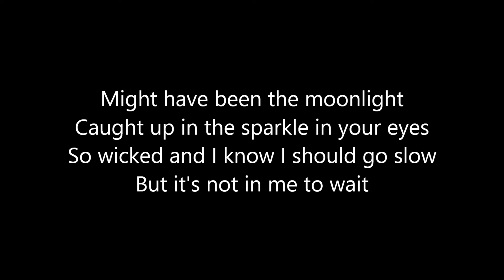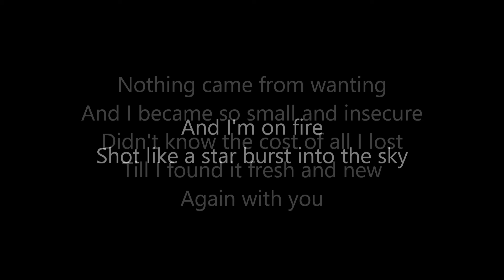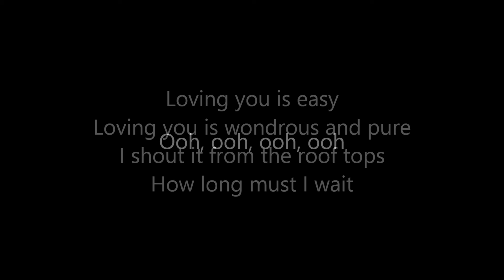Loving You Is Easy - Covers by Kathi